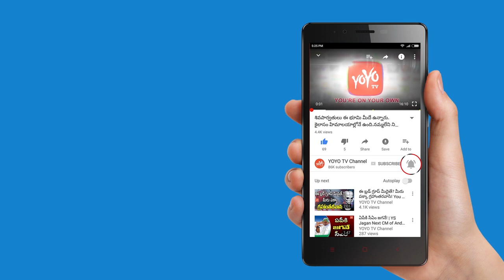తమన్నాపై చెప్పు దాడి | Slipper Thrown At Actress Tamanna | Telugu Movie Heroine | YOYO TV Channel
Telugu Movie Heroine & Actress Tamanna Attacked by Slipper, Shoe at Malabar Gold Shop Opening Ceremony